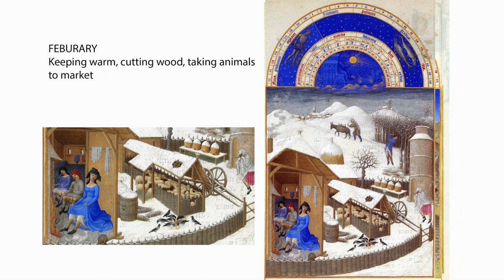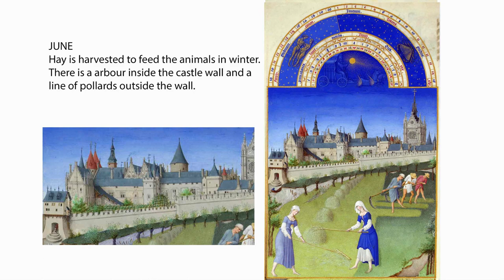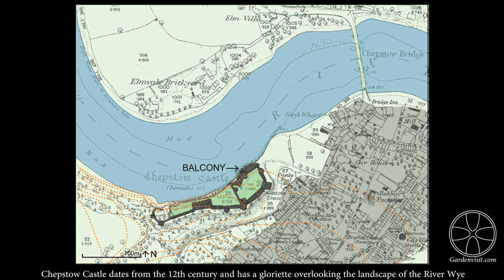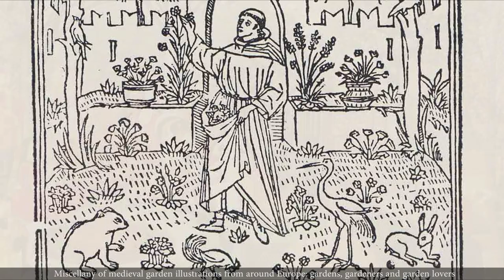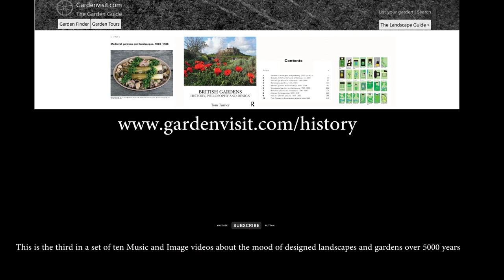Medieval landscape & garden design: History & music (3 of 10)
This is the third of 10 ‘music and image’ videos which will cover 5,000 years in the history of garden design and landscape architecture in the British Isles. The design styles shown in the photographs include castle gardens, monastery gardens, manor house gardens, peasant gardens, crofts and tofts. Typical garden features include:
trellis, maze,  orchards, wall walk, deer park,
The music videos in the series are classified by periods in art history: Prehistoric, Roman, Medieval, Renaissance, Baroque, Neoclassical, Romantic, Arts and Crafts, Abstract Modern and Post-Abstract/Postmodern.